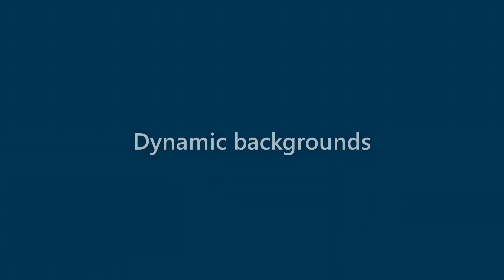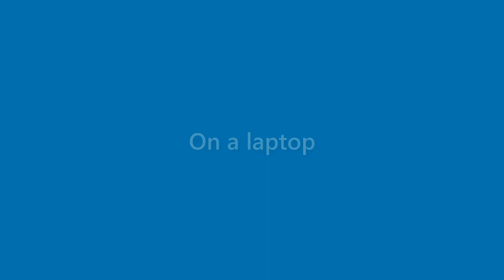Maxine Caldwell - appearance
Name Look - Maxine Caldwell - appearance. In this video we present "Maxine Caldwell" name look and feel in various scenarios.
This video will cover:
How does "Maxine Caldwell" look as a personal letterhead?
How does "Maxine Caldwell" look on a business card?
How does "Maxine Caldwell" look on a computer/laptop screen?
How does "Maxine Caldwell" look with different background colors?
How does "Maxine Caldwell" look with various fonts?